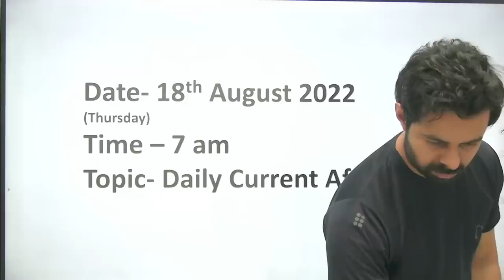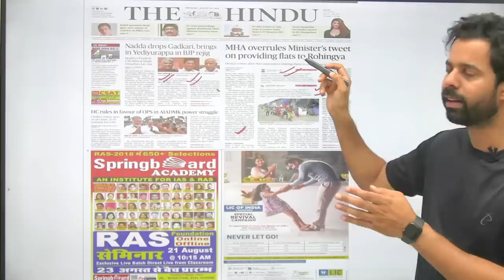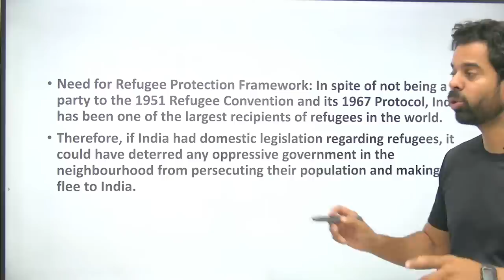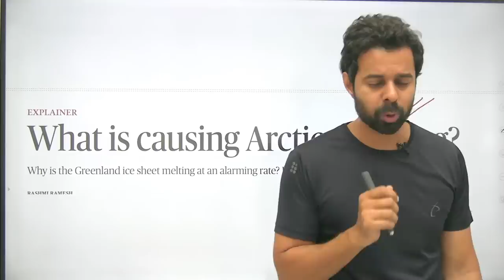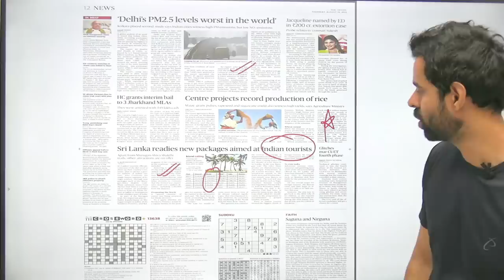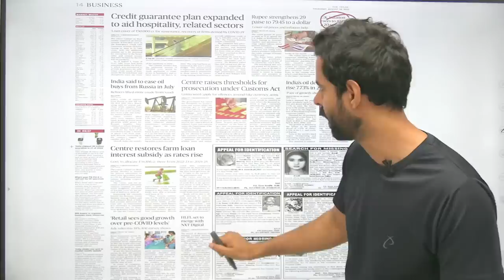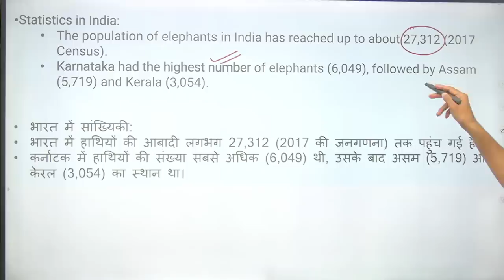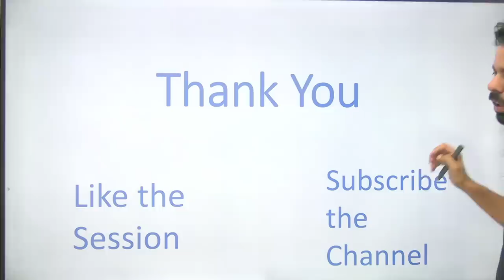Current Affairs Show | 18 August 2022 | Daily Current Affairs 2022 by Bhunesh Sir | Class24